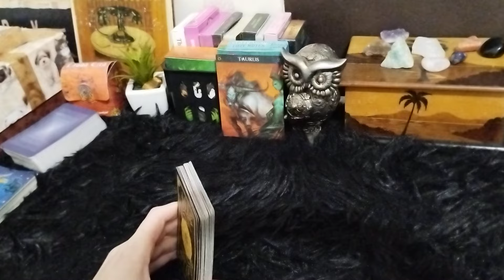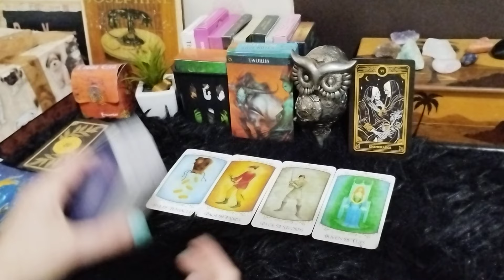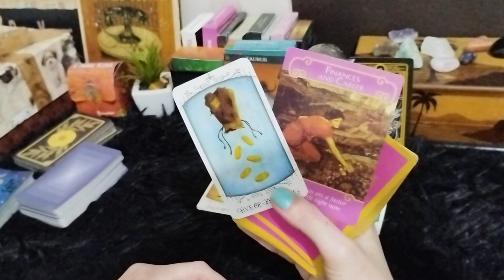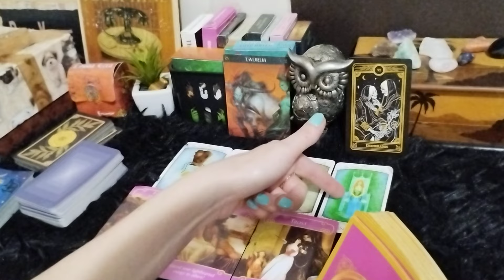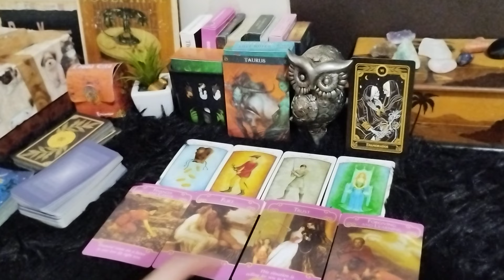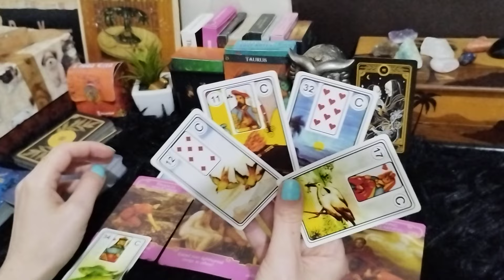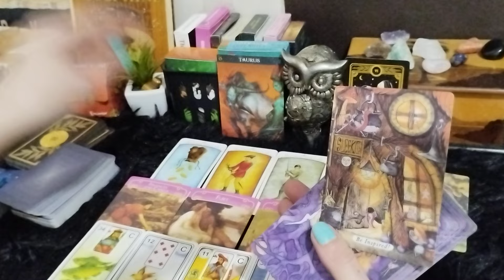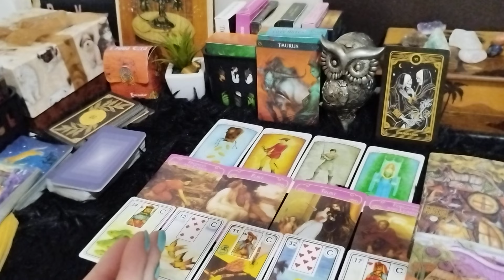♉ LEITURA MENSAL ♥️ AMOR 🤑 FINANCEIRO. INTERPRETAÇÕES DIFERENTES. ASSISTA ATÉ O FINAL!